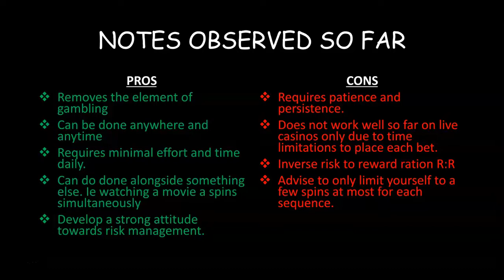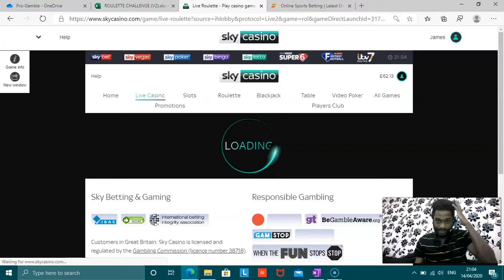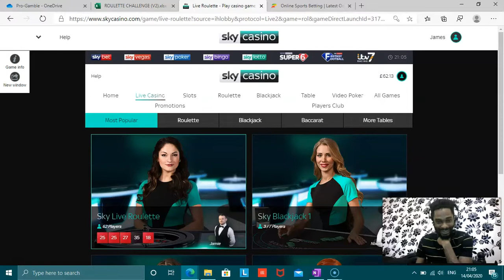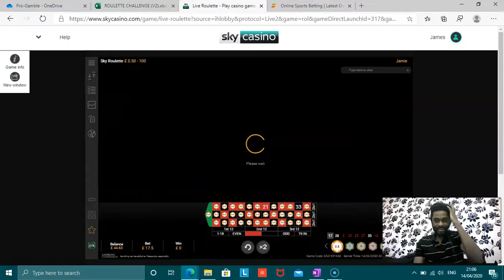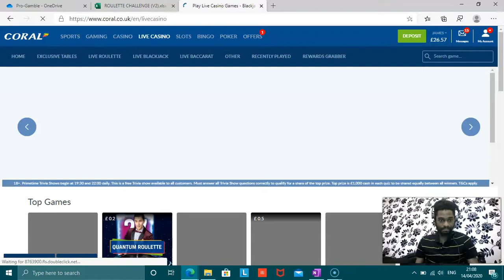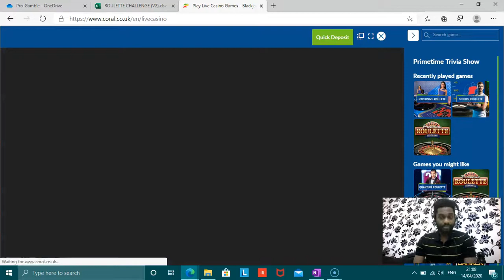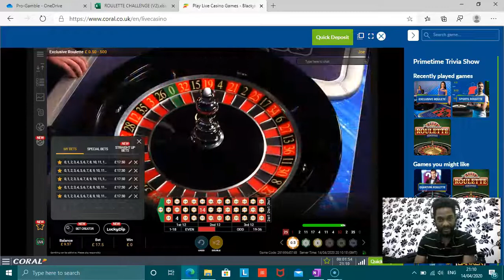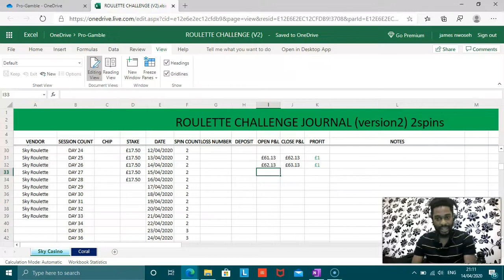Roulette Daily Challenge V2 DAY 15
ROULETTE DAILY CHALLENGE

Testing/challenge using the same Inverse RR strategy on multiple accounts and trying to use diversification as a positive tool.

For those of you out there like me who are interested in making consistent profits from Roulette or any order casino type game. Join me as I use my experience from trading forex (FX) market to explore the idea of generating consistent profits from Roulette using my conservative but with an inverse risk to reward strategy R:R Inverse R:R (Meaning) - you lose more on any given bet than you initial stake Subscribe and follow me on this journey to gather data and drive positive awareness towards gambling.

RESPONSIBLE GAMBLING - Gambling is highly addictive and can cause serious financial problems, please note if you do gamble, only gamble what you can afford to lose and set limits! Gambling should not be seen as a way to make money but only as entertainment and remember the casino will always win in the end due to their house edges! If gambling has become an issue for you then you can speak with Gamcare or Be Gamble Aware

GAMSTOP is also now live and lets you put controls in place to restrict your online gambling activities. You will be prevented from using gambling websites and apps run by companies licensed in Great Britain, for a period of your choosing. 🔞 18+ Only